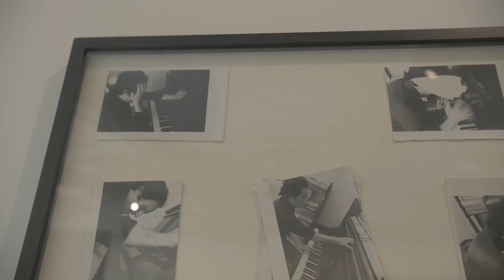Dalla Caverna alla Luna | Viaggio dentro la collezione del Centro Pecci | Overview 3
Due percorsi espositivi, articolati fra l'ala grande del nuovo e metà del vecchio edificio museale, suddivisi in otto sezioni collegate dialogicamente con spettacolari evidenze, attraverso relazioni inedite e raffronti originali fra le opere che inglobano oppure evitano di volta in volta combinazioni filologiche per generi artistici, gruppi stilistici o cronologia storica, raccontano una prima parte del patrimonio d'arte contemporanea raccolto negli ultimi tre decenni dal Centro per l'Arte Contemporanea Luigi Pecci di Prato, finalmente presentata al pubblico.

Il pubblico potrà entrare dentro la collezione del Centro Pecci per farsi stimolare dall'incontro con le opere o lasciarsi coinvolgere dalle combinazioni proposte, in una visita d'arte ricca di suggestioni e rivelazioni. L'esposizione si sviluppa fra il tempo ancestrale evocato dalla leggendaria Caverna dell'antimateria di Pinot Gallizio e lo spazio cosmico anticipato dalla Luna di Fabio Mauri, passando per la proliferazione energetica emersa ne La spirale appare di Mario Merz, l'habitat futuribile della Supersuperficie immaginata dal Superstudio, l'integrazione fra arte e architettura sperimentata nell'Intercamera plastica di Paolo Scheggi.

Progetti speciali di
Carlos Garaicoa, Henrique Oliveira (from the exhibition The End of the World)

Curatore della mostra: Stefano Pezzato